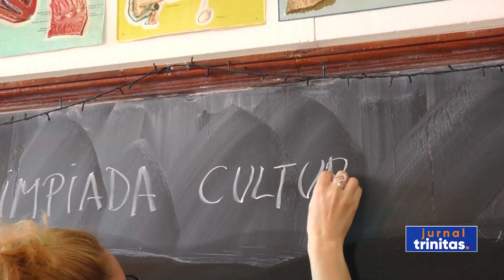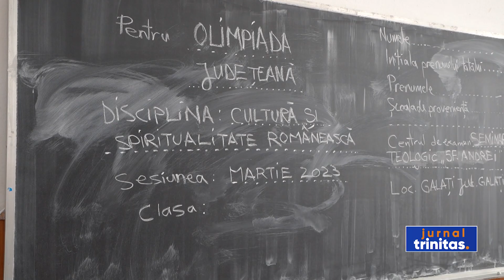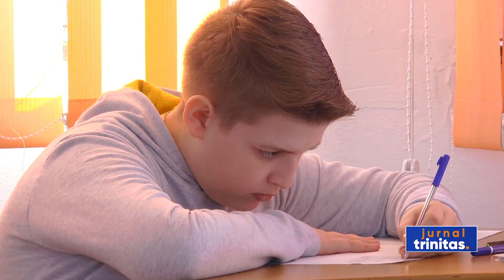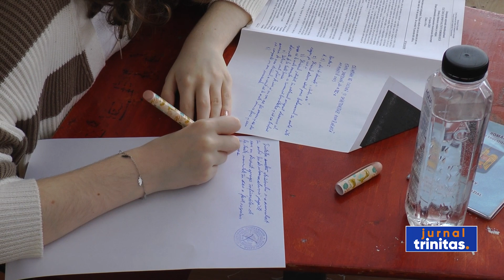Cultură și spiritualitate românească. Concurs pentru elevii iubitori de Limba Română și Religie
Zilele trecute, sute de elevi din toată țara au participat la etapa județeană a Olimpiadei naționale interdisciplinare de limba şi literatura română şi religie CULTURĂ ŞI SPIRITUALITATE ROMÂNEASCĂ. Un concurs de excelență organizat anual de Ministerul Educației, prin inspectoratele școlare județene, unitățile școlare subordonate, în parteneriat cu instituții de învățământ superior și de cercetare din țară, dar și cu instituții eclesiale și de cultură. În funcție de nivelul de studiu, copiii au analizat, prin subiectele propuse  „Frumuseţea sacră a lumii”. Ne spune mai multe despre modul de desfășurare al concursului  domnul conferențiar universitar doctor VASILE TIMIȘ, inspector general în cadrul Ministerului Educaţiei, disciplina Religie.